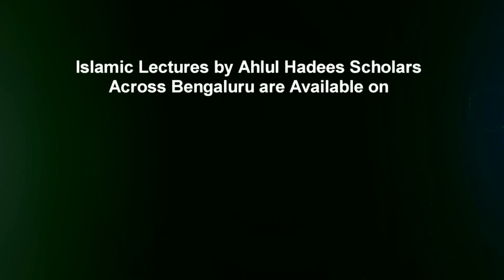Nawaqiz e Islam (Part 4) By Shaykh Mohammed Azharuddin Madani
Nawaqiz e Islam (Part 4) - Yeh Aqeedah Rakhna Ke Nabi (ﷺ) Ke Tariqe Se Behtar Kisi Aur Ka Tariqa Hai By Shaykh Mohammed Azharuddin Madani  @ Masjid e Sumaiyah, Bengaluru, India.